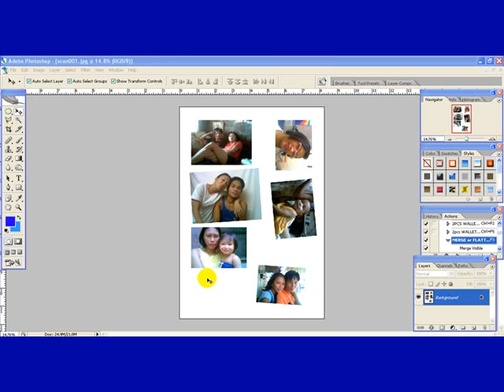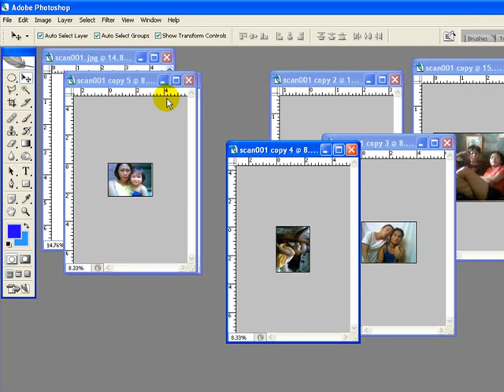30 Crop and Straighten Photos - PINAS PRINT DIGITAL PRINTING TUTORIALS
This is part of my video tutorials as PISO PRINT, for those bought my DVD packages for starting DIGITAL PRINTING BUSINESS.

DVD08

Other files will be available on FB group Digital Design Templates Sharing Community